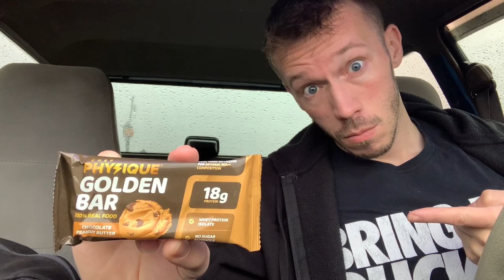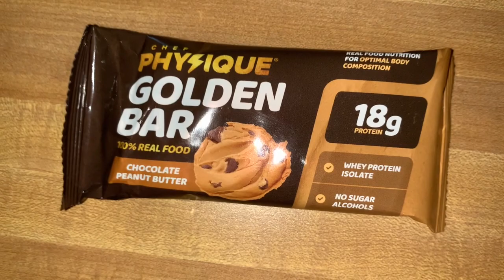Chef Physique Golden Bar REVIEW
opperman fitness